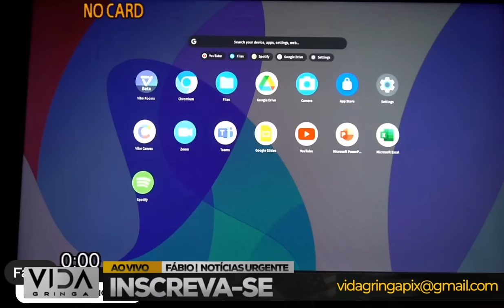Lula chama petistas de “burros”